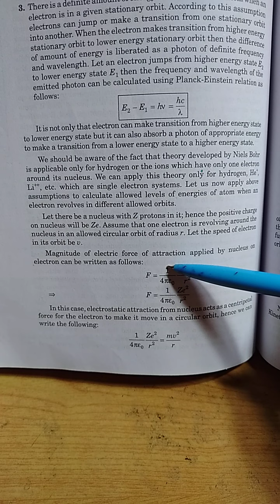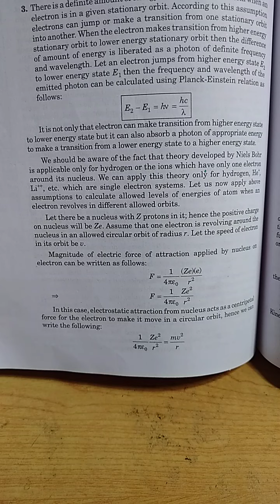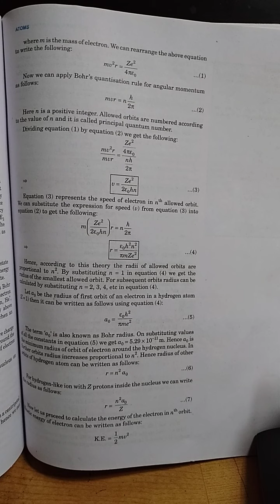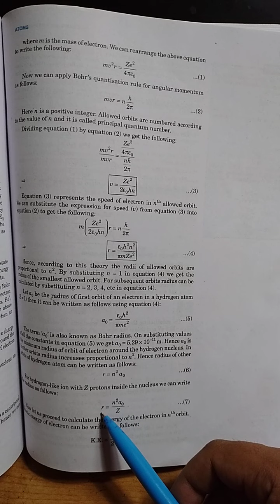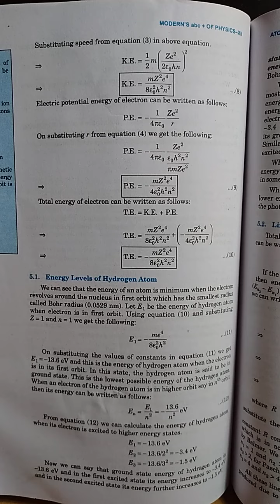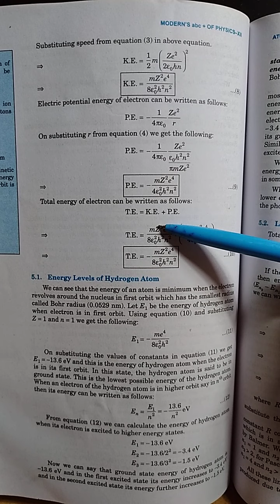36 Class 12 physics Inportant terms in bohr H Atom